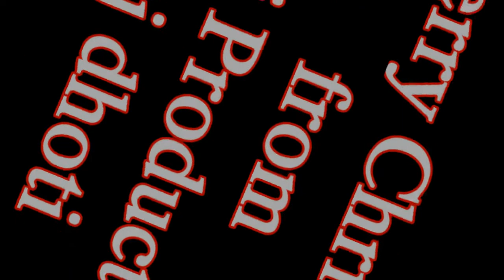DJ Dhoti's Christmas Mix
to all celebrating Christmas. Merrry Christmas. Hope you have a spiritually blessed day. Here is a Christmas Mix to help you celebrate